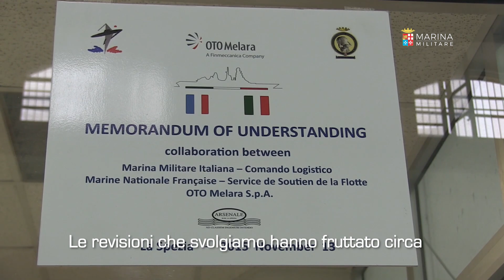Dentro l’Officina Artiglierie di La Spezia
Un laboratorio dell’Arsenale di altissimo livello per la manutenzione delle armi